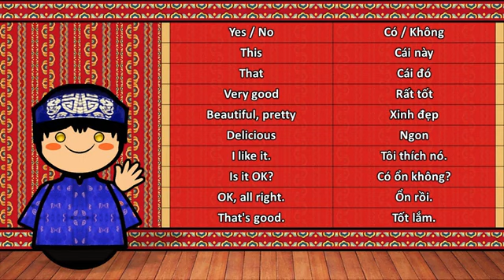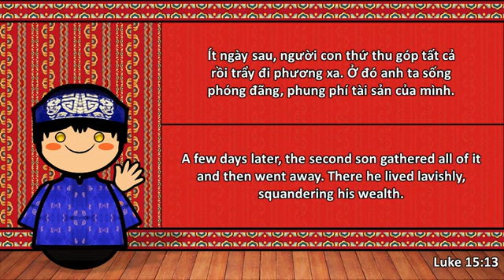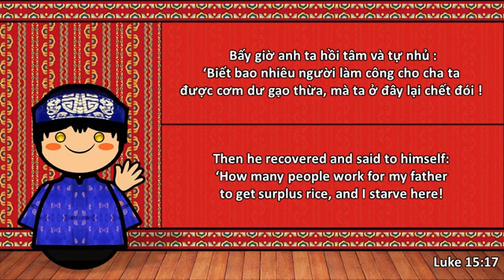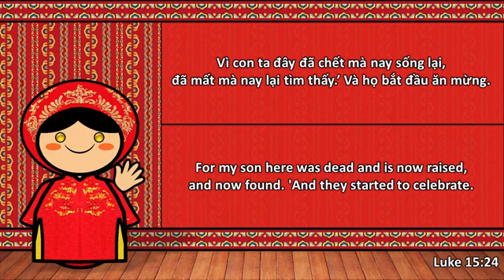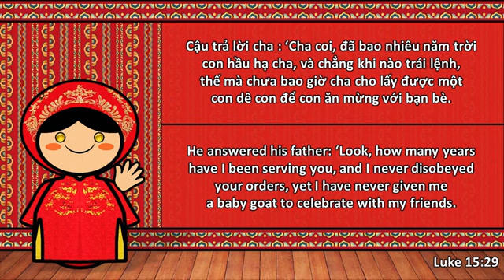The Vietnamese language—Tiếng Việt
Numbers 1-10 in Vietnamese language

1-one.                  1-một
2-two.                  2-hai
3-three.               3-ba
4-four.                 4-bốn
5-five.                 5-năm
6-six.                  6-sáu
7-seven.            7-bảy
8-eight.             8-tám
9-nine.              9-chín(çin)
10-ten.             10-mười(muoy)